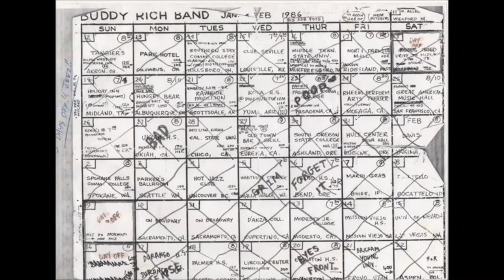Away We Go - Buddy Rich Big Band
Arranged by Allyn Ferguson;
Charles Findley, Oliver Mitchell, Yoshito Murakami, John Sotille (trumpet)
John Boice, Robert Brawn, James Trimble (trombone)
James Mosher, Ernie Watts (alto saxophone)
Jay Corre, Robert Keller (tenor saxophone)
Meyer Hirsch (baritone saxophone)
Ray Starling (piano)
Richard Resnicoff (guitar)
James Gannon (bass)

Western Recorders, Hollywood, CA, June 27, 1967
Pacific Jazz PJ-10126